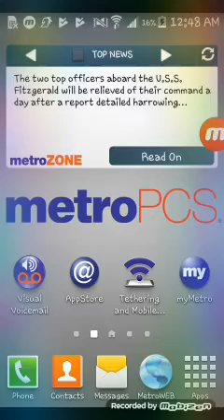Fire emblem heroes part 2